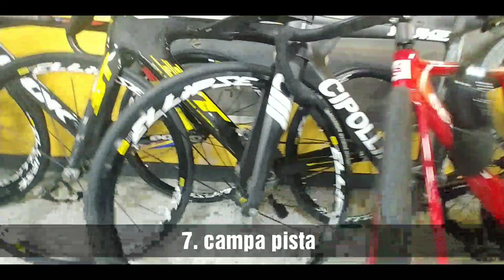프로사이클 선수들이 주로 사용하는 바퀴는? 국산은 왜?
국내산 바퀴도 한번 쓰고 흥보하고 싶네요?